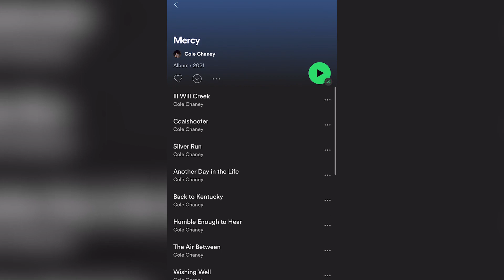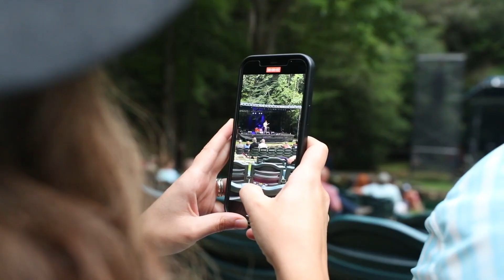Cole Chaney | Another Day in the Life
Singer-songwriter Cole Chaney is more than a country musician, he's a hunter and a son. Mossy Oak invites he and his dad out to the cabin for some music and hunting, and he and his dad reflect on his journey to becoming a man in the woods and out.

For all your hunting gear needs, head to the Mossy Oak Store.